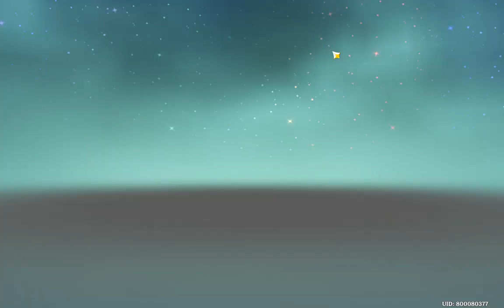Five Flushes of Fortune (GUIDE FOR RED)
Fly to wangshu inn

Look for silkflowers

Aim the camera at them

GG.